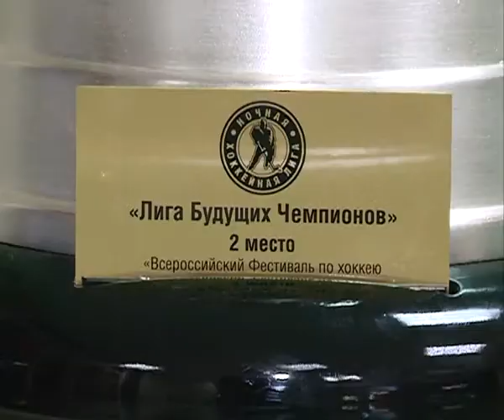время спорта 21 05 хоккей